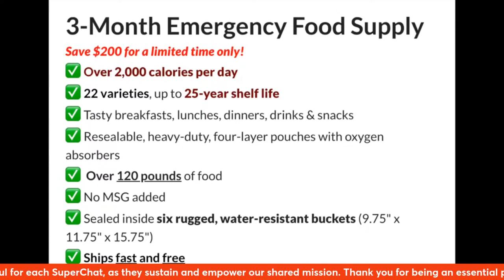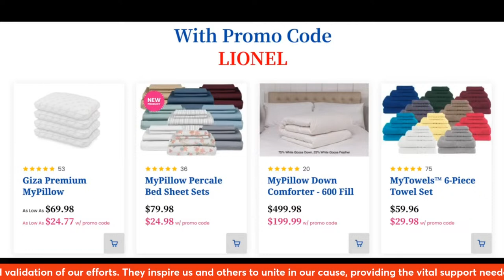Three Reasons Why American Voters Will Reject Pops Biden in November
🇺🇲 LionelNation thanks you for your support. We remain independent and brave and determined to expose the unedited truth. We have simple goals here at LionelNation. Truth, plain and simple. Bold and brave exploration of facts. The heuristics. The epistemology exegesis hermeneutics and ontology of the obvious. Nothing more. Nothing less. Welcome.

■Bitcoin: 36RgnUMJ4ARaAfkmwjC97DxcYawb3QKiak
■Dogecoin: DLxwsuYXrHcS66qKXHxZScv94RzeiSxTwc
■Ethereum: 0x0BEA4ed75384872fF418934Fc155FdC6d59C263d
■Litecoin: MFhmPMTg7hcnT8SAoWb7dFLWeZWWhhn7Zz